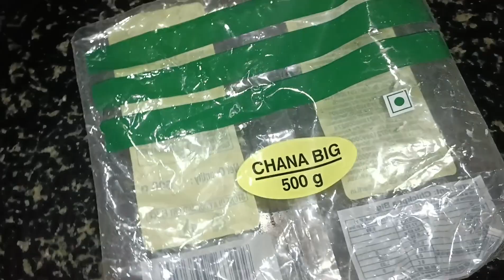ಕಾಂಡೆ, ಕಾಂಡೆನೇ Wrong Call 🙆||ಕಡ್ಲೆದ ವಿಷಯ || Eethe Breakfast